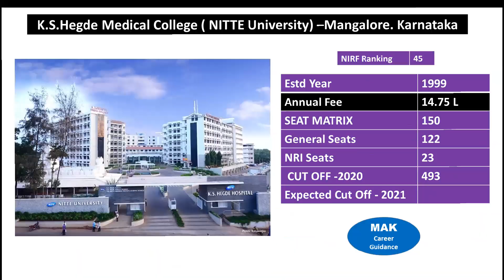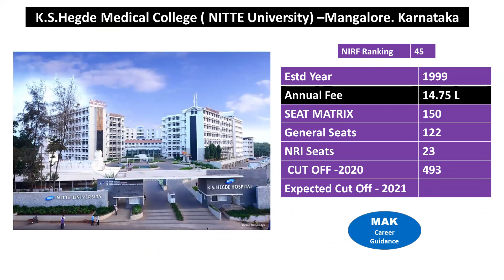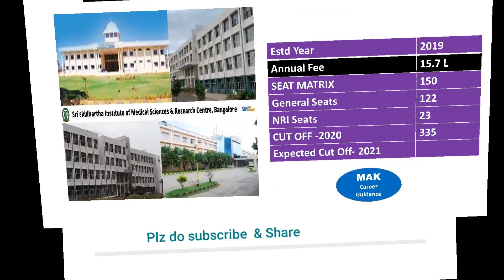NEET2021| Low budget Deemed Universities |Top Deemed Medical Colleges |MBBS2021- Karnataka Admission